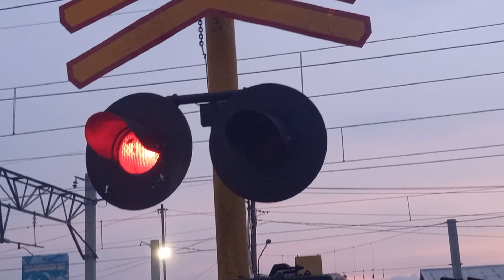Crossing Raiload to Gawok